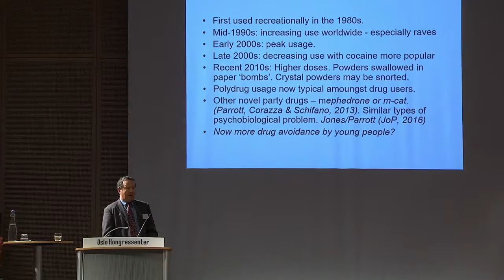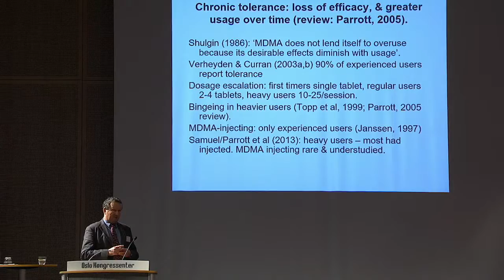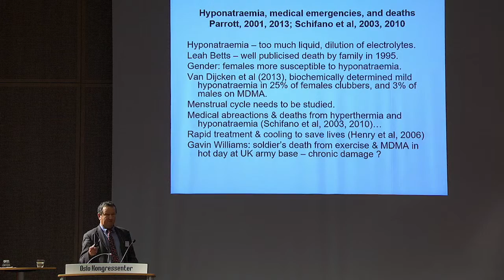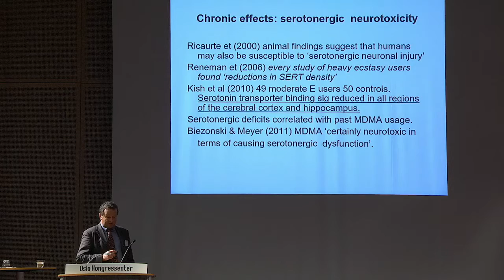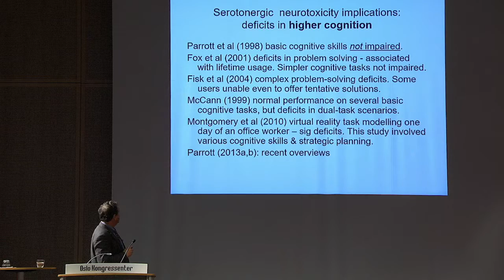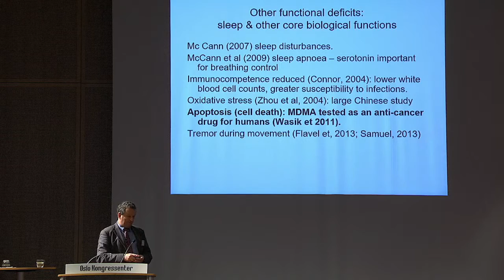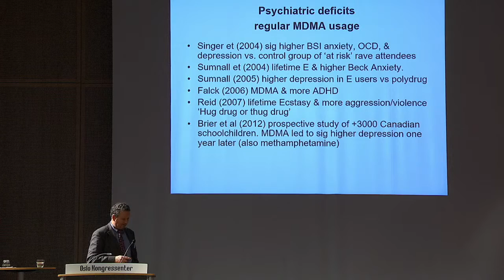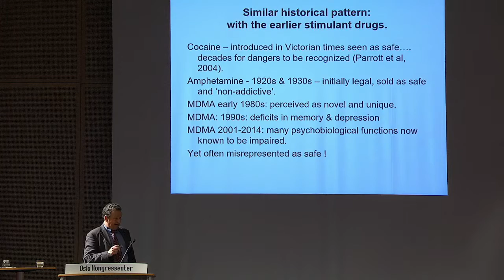De skadelige effektene av rekreasjonsbruk av ecstasy/MDMA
Prof. Andrew Parrott
Parrott er professor ved University of Swansea, Storbritannia. Parrott har forsket på ecstasy/MDMA i over 25 år og har publisert en lang rekke artikler om temaet. Han har blant annet skrevet flere oversiktsartikler der han oppsummerer utviklingen på forskningsfeltet.